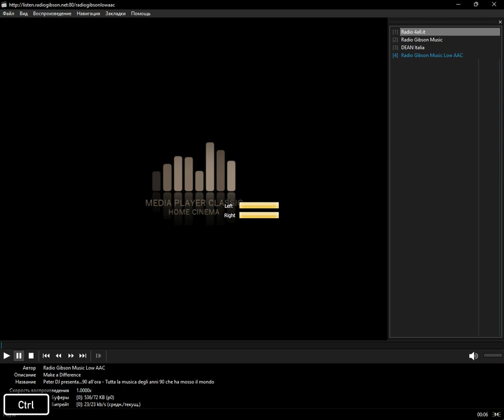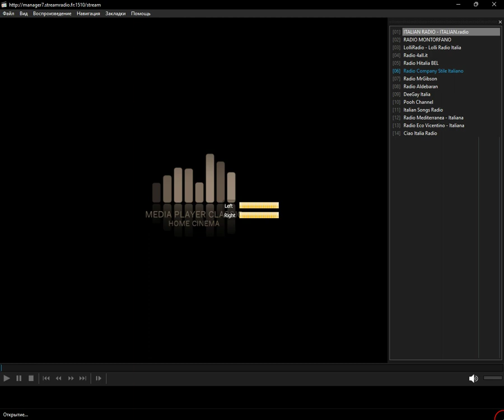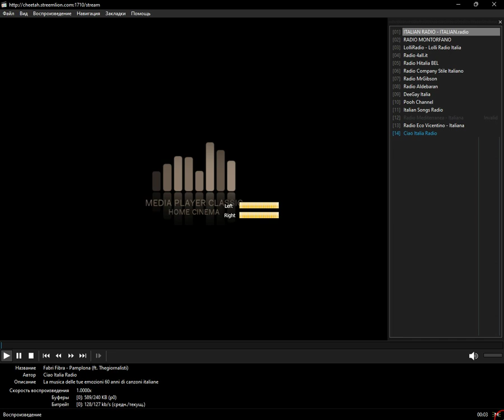icecast - italian (Media Player Classic Home Cinema) (05.01.2024)